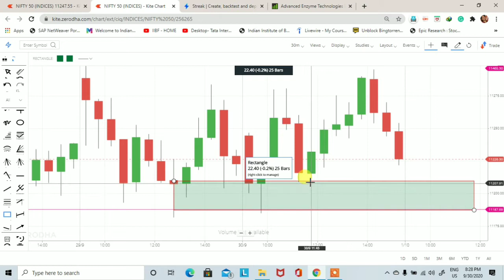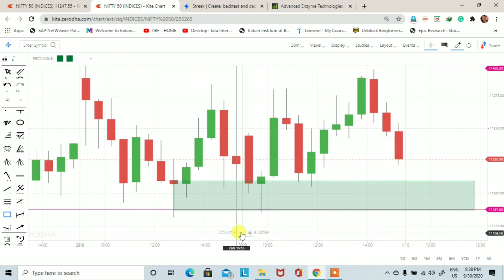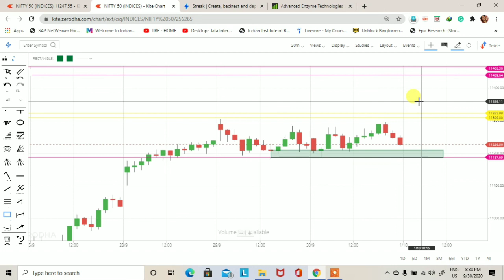nifty 50 intraday setup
This video is to learn you how to find out demand and supply zone.nifty 50 intraday setup. Demand and supply is a very big concept and this concept is also working in the stock market.